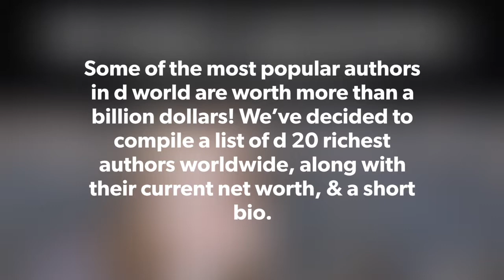Top 20 Richest Authors In The World in 2019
Top 20 Richest Authors In The World

The Top 20 Richest Authors in the World

JK Rowling. With a net worth of $1 billion, JK Rowling is the world's current richest author in the world, much more he is the first author to achieve this financial feat among all writers across the globe.

other notably rich authors in the World includes:

James Patterson. ...

Candy Spelling. ...

Paulo Coelho. ...

Stephen King. ...

Danielle Steel. ...

Nora Roberts. ...

Pleasant Rowland. ...